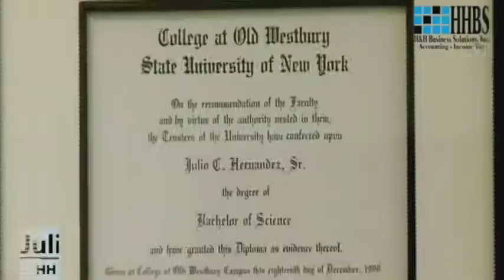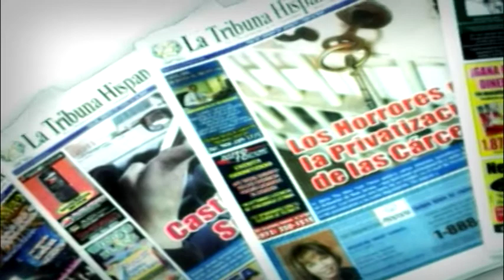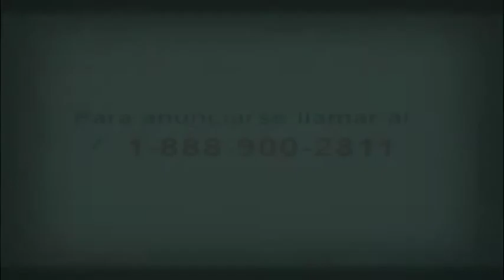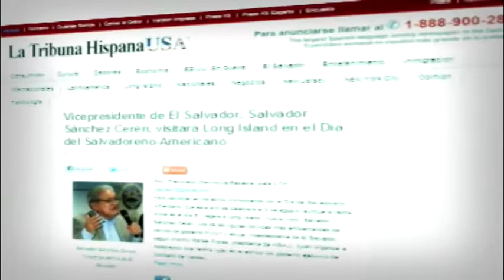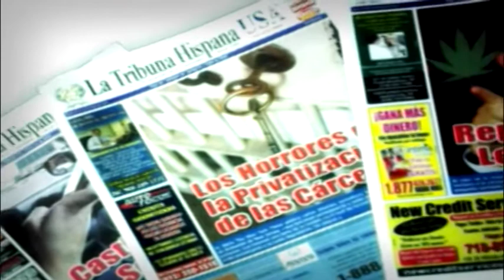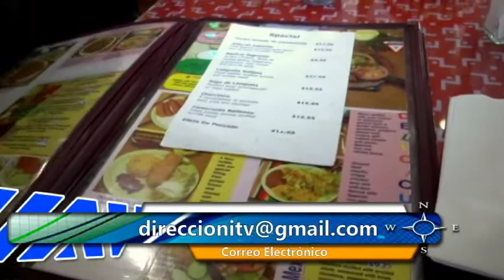CONTACTO SALVADOREÑO 16 05 2015